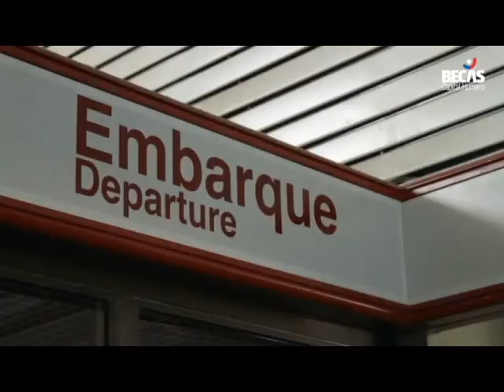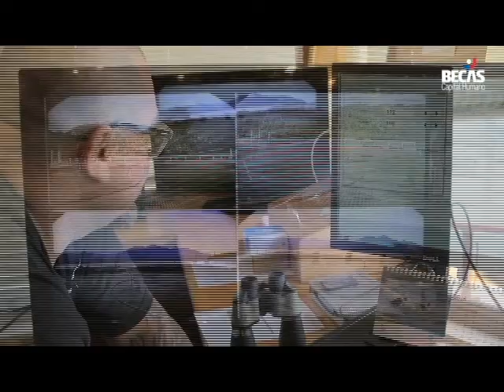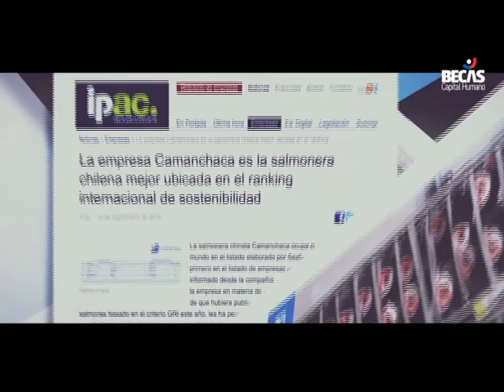Confía en Aysén Contrata Local